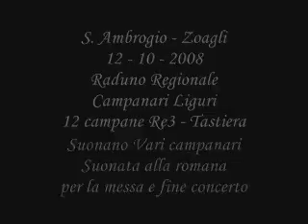2008-10: Campane a tastiera a Zoagli 10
II Raduno Campanari Liguri. Campane a tastiera a Zoagli.